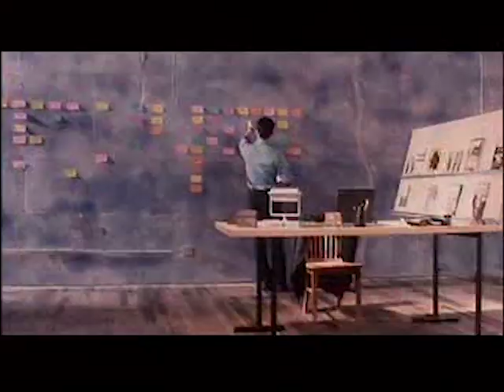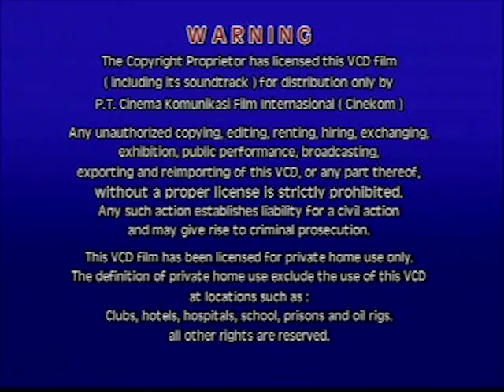Opening to Healing Hearts (2000) 2001 VCD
The opening is as follows:

Cinekom logo (Sorry, a little cut off at the beginning)
Sausalito trailer
And I Hate You So trailer
Cinekom logo (again, but it is the full version)
StarEast logo
BoB & Partners Co. Ltd. logo